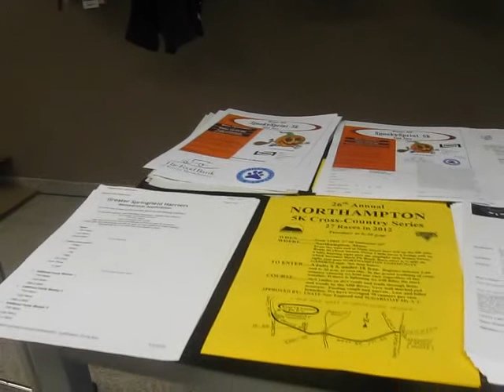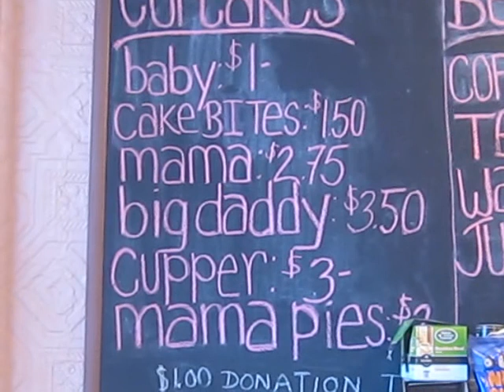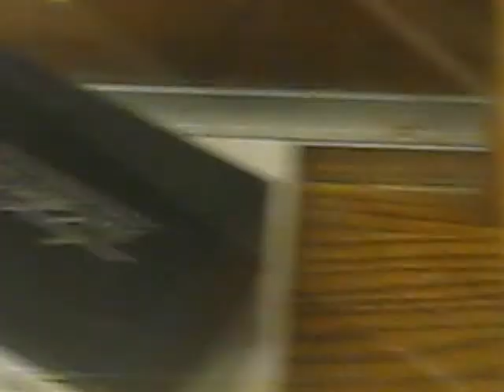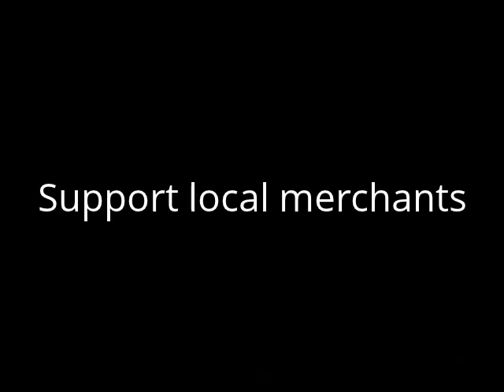Westfield, Massachusetts - Local Merchants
I walked around downtown Westfield, Massachusetts visiting stores to see what they had to offer.